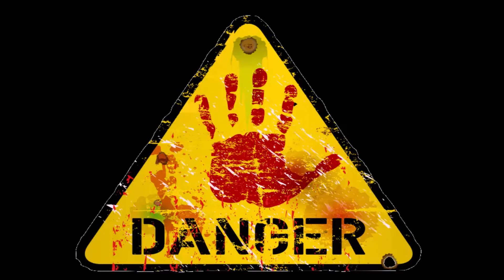Shakes & Fidget - KONEC NADĚJÍ NA LEPŠÍ ZÍTŘKY!!!? - EU12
Ahoj lidičky, u této série se podívám na jednu z nejhorších postav, Barda. Bude to těžké utrpení, ale já jsem ZEN.

MOŽNOSTI PODPORY MÉHO KANÁLU:
CREATOR CODE - GILMOUR
EU8 CODE - GILMOUR-EU8
ČLENSTVÍ

► Mikrofon: Superlux E205U
► Hudba: Youtube library